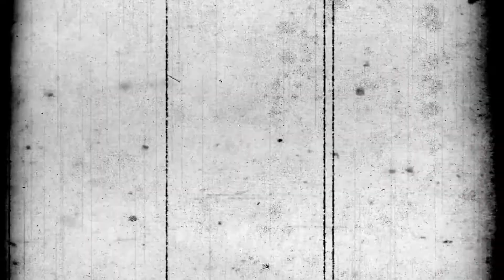Break dance na Kladně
Celovečerák 25 let R.A.K.